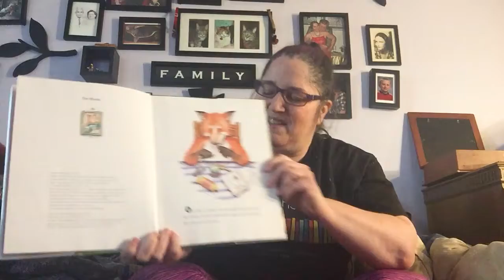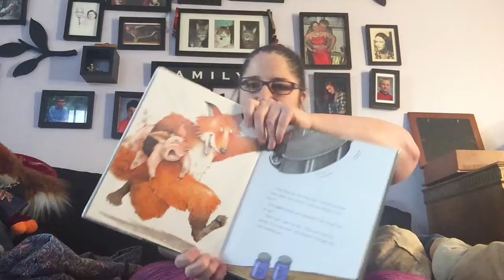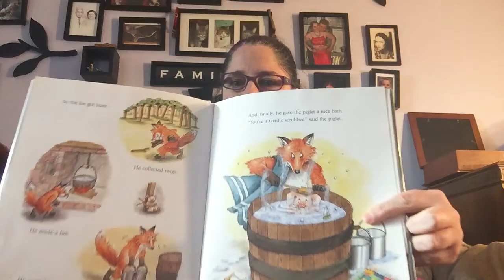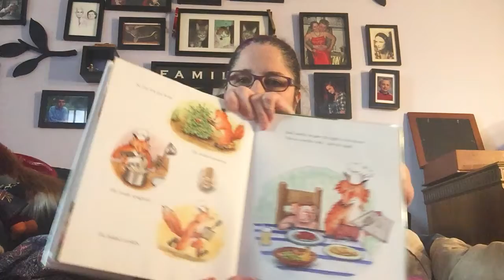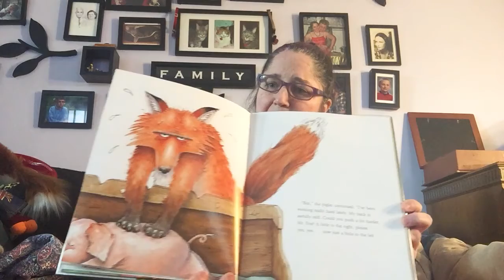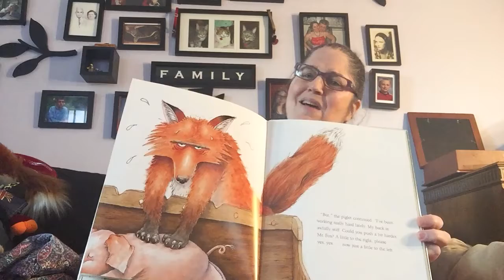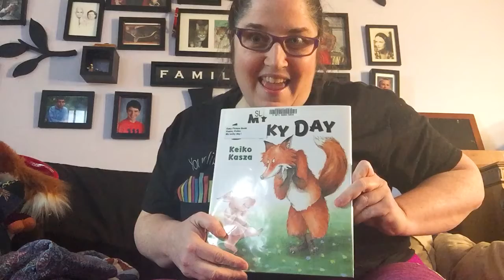Family Storytime with Hilary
Join us for family storytime with Hilary!

Today's together-time features "My Lucky Day" by Keiko Kasza .